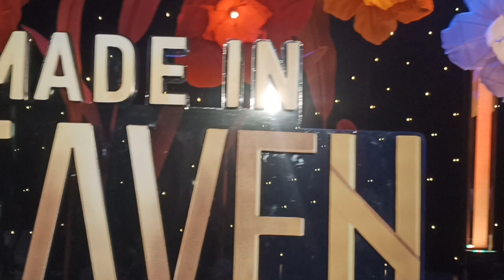Amazing set of Amazon Prime Video Web Series Made in Heaven at Grand Hyatt Mumbai.